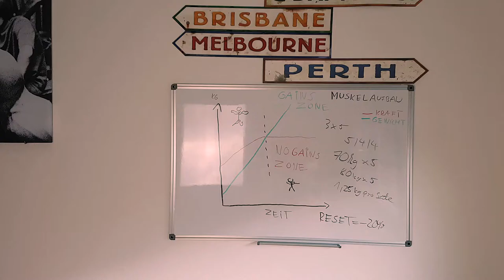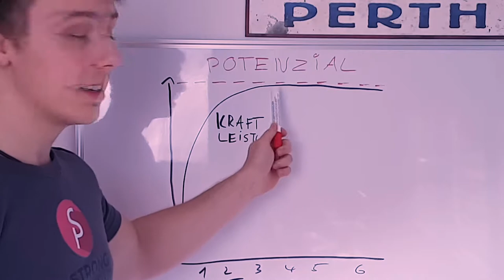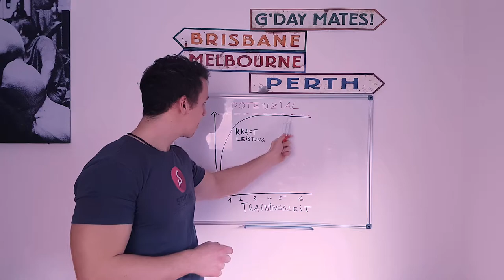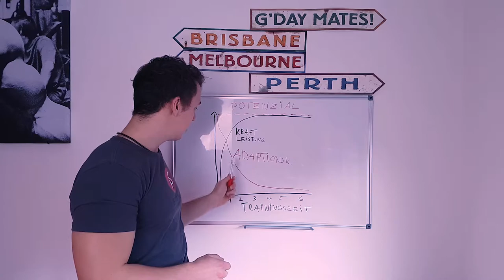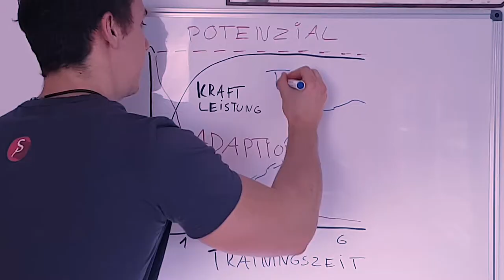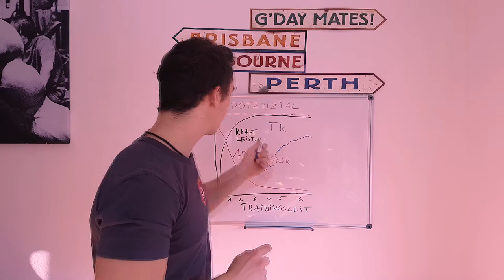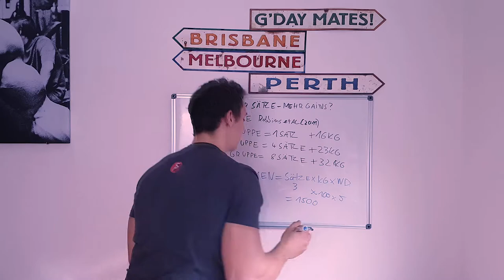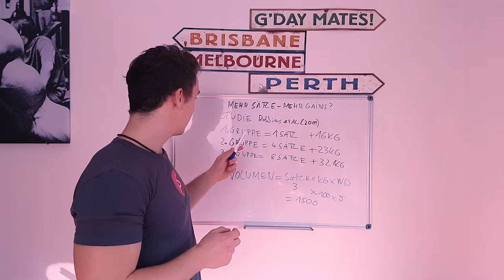MUSKELAUFBAU UND VOLUMEN - DAS VOLUMEN MUSS ERHÖHT WERDEN!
Muskelaufbau ist so eine Sache. Um Muskeln aufzubauen spielen einige Faktoren eine wichtige Rolle, darunter auch das Volumen. Das Trainingsvolumen spielt sogar eine sehr entscheidende Rolle wenn es darum geht stärker zu werden. Doch wann wie und wann muss das Trainingsvolumen erhöht werden und wie hoch sollte der Workload sein? Diese Frage klären wir im heutigen Video.